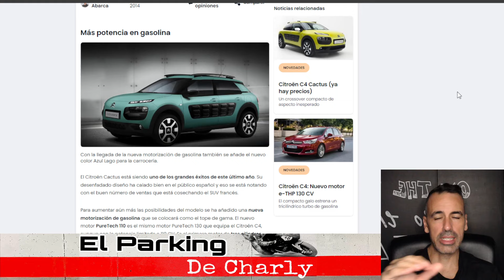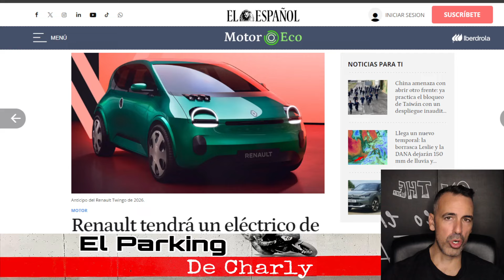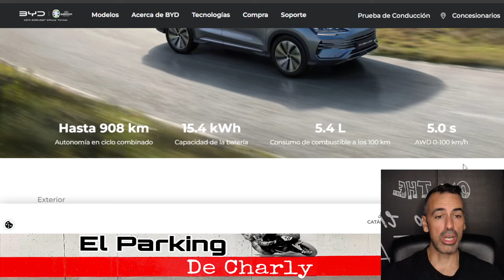Se parece al Renault 4?